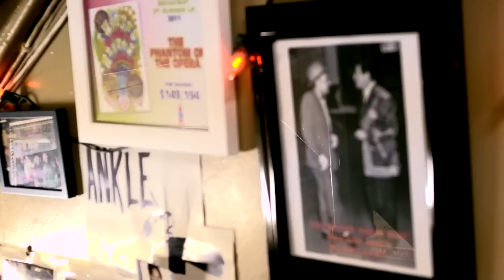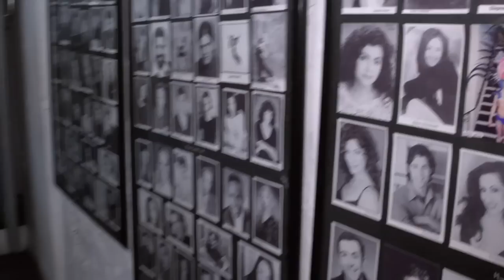'The Majestic Theater' - Phantom by the Numbers | The Phantom of the Opera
The first in our three-part series looks at the theater itself and we chat with Wally who has manned the stage door since 1984!

Presenting The Phantom of the Opera, the smash hit musical by Andrew Lloyd Webber!

Far beneath the majesty and splendour of the Paris Opera House, hides the Phantom in a shadowy existence. Shamed by his physical appearance and feared by all, the love he holds for his beautiful protégée Christine Daaé is so strong that even her heart cannot resist.

The musical opened at Her Majesty’s Theatre on 9 October 1986 with Michael Crawford and Sarah Brightman in the leading roles, and there have been dozens of productions worldwide since then. Now in its 30th record-breaking year, The Phantom of the Opera continues to captivate audiences at Her Majesty’s Theatre in London’s West End, after more than 11,000 performances.

Andrew Lloyd Webber’s mesmerizing score along with jaw-dropping scenery and breathtaking special effects, magically combine to bring this tragic love story to life each night.